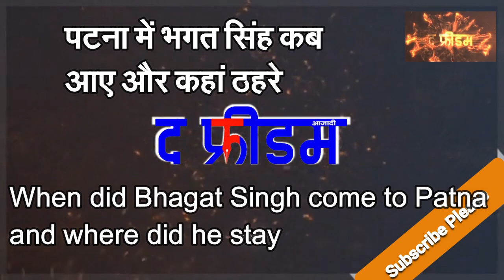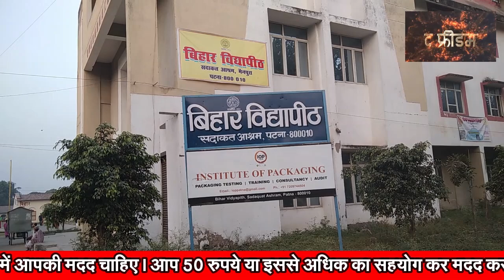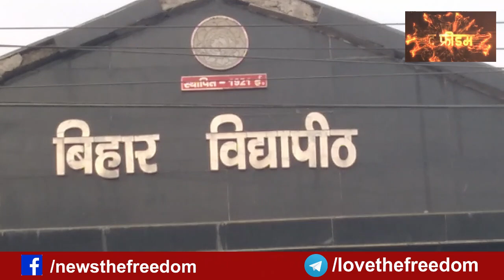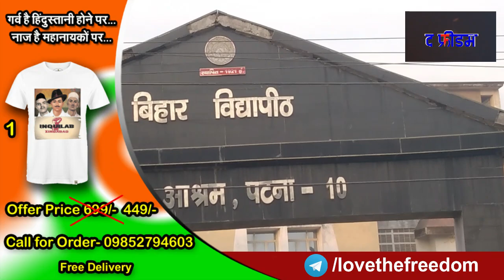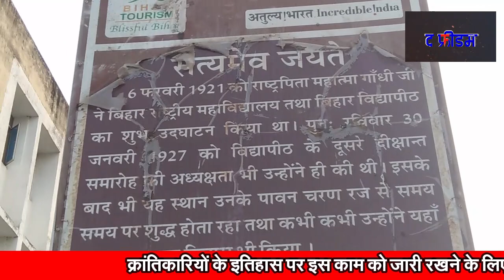शहीद-ए-आजम Bhagat Singh जब Patna आए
अब तक पटना में भगत सिंह के एक बार पटना आने के दस्तावेज उपलब्ध हैं। यह एक तरह से अज्ञात तथ्य की तरह अब तक रहा है। इसे इसलिए भी जारी किया जा रहा है कि पटना से प्रकाशित अखबार कम से कम अगले साल से छाप सकें।
साथियों, क्रांतिकारियों के किस्सों, उनके संघर्षों और बलिदानों के साथ उनके विचारों को हर हिंदुस्तानी तक पहुंचाने के ख्याल से द फ्रीडम लगातार काम कर रहा है। इसमें आपके सहयोग के बिना सफलता नहीं मिल सकती। आप दो तरीके से हमारी मदद कर सकते हैं। एक तो इन वीडियो को अधिक से अधिक लोगों तक पहुंचाकर। दूसरी हमारी टीम को शोध जारी रखने के लिए आर्थिक मदद की जरूरत है। आप Google pay के द्वारा 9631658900 पर सहयोग भेज सकते हैं। निम्न खाते के माध्यम से भी मदद कर सकते हैं-
SUDHIR
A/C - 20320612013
IFSC - SBIN0001662

- शुक्रिया